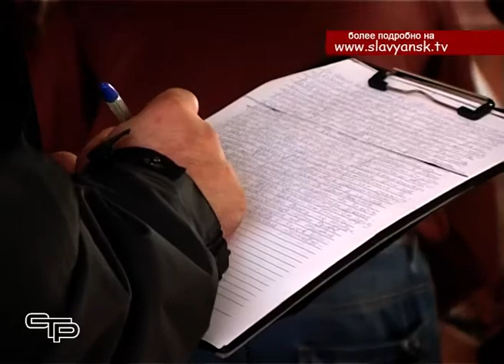Свыше 450 грамм наркотических средств